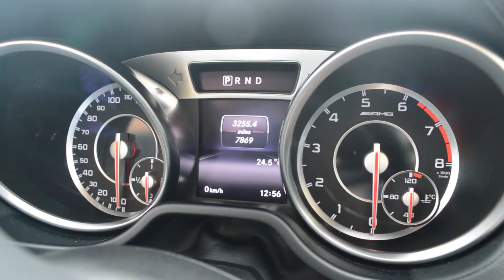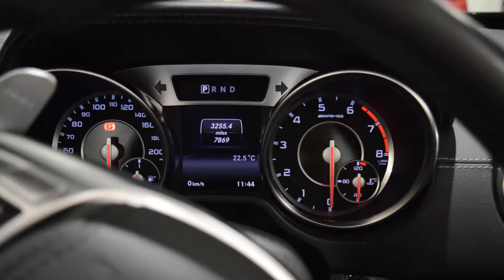A stunning MERCEDES SL63 5.5 AMG arrived at Baytree Cars!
Mileage 7,869
MPG 28
Top Speed 155
Colour Obsidian Black
BHP 577

Vehicle Specification

20" Rear 19" Front Forged Alloy Wheels Keyless Entry and Start Mercedes Intelligent Lighting System Front and Rear Park Assist with Reverse Camera Full Black Leather Interior Blind Spot Monitoring System Multi Adjustable Electric Front Seats with Memory Harman/Kardon Surround Sound System Powerfold Wing Mirrors Front Lift System Adaptive Cruise Control Auto Dimming Rear View Mirrors Traffic Sign Assist Pre-Safe Brake Attention Assist Lane Keeping Assist Automatic Lights and Wipers Carbon Interior Trim Leather/Suede Trimmed Steering Wheel Electric Steering Column Adjust Voice Control Heated and Cooled Front Seat Air Scarf, Stop/Start Technology Command Satellite Navigation System DAB Digital Radio Bluetooth Connection for Phone and Media Dual Zone Automatic Climate Control Panoramic Glass Roof